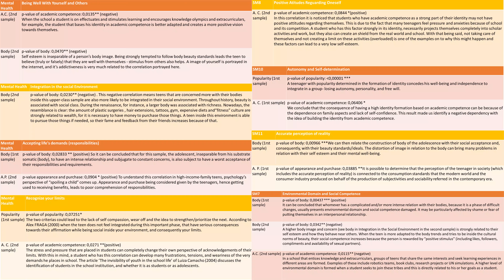Identity Formation Within Adolescents' Mental Health in the Hypermodernity: Analysis and Solution